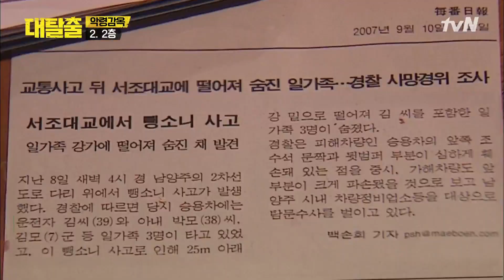다니입홉!흥!호옼~! 귀신어 해독엔 음성인버터 | 대탈출 Great escape 8회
한 번 갇히면, 빠져나올 수 없다?!
극한 탈출 버라이어티‹대탈출›

음산한 분위기 물씬 풍기는 어둠의 공간!
탈출러들은 숨 가쁘게 조여오는 공포로부터
무사히 탈출할 수 있을까?